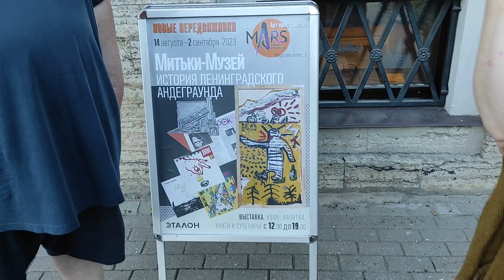Алла Зиневич- "Музыка летнего неба" - «Митьки – Музей» в арт-пространстве Mars (Марсово поле, 3).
14 августа в арт-пространстве Mars (Марсово поле, 3) состоится открытие первой выставки «Митьки – Музей», посвященной истории ленинградского андеграунда.

На выставке будут представлены первые экспонаты «Митьки-Музея», созданного основателем арт-группы «Митьки» Дмитрием Шагиным и Группой «Эталон». Проект «Митьки-Музей» призван сохранить память места Ленинградского дворца молодежи (ЛДМ). История ЛДМ – это в первую очередь культурные события, которые случились в его стенах, яркие люди, история ленинградского неформального искусства. И эту историю, несомненно, нужно сохранить. Группа «Эталон» всегда с уважением относится к памяти мест, в которых она реализует свои проекты.

С апреля этого года организаторы проекта собирают коллекцию артефактов, связанных с историей ЛДМ и ленинградского андеграунда. Все они станут экспонатами будущего музея, который в дальнейшем разместится в открытом для горожан общественном пространстве нового жилого проекта «Эталона» на Песочной набережной.

«Митьки-Музей» задуман как современный проект с цифровой экспозицией и коллекцией артефактов, которая будет регулярно обновляться благодаря жителям города. Первые экспонаты музея – это, например, часть пивного ларька, который «Митьки» вместе с музыкантами разрисовали в честь десятилетия рок-клуба. А также пластинки групп «Кино», «Аквариум» и «Зоопарк» с автографами исполнителей, записанные сразу после легендарного рок-фестиваля в стенах ЛДМ, гравюры Василия Голубева 1987 года. Всего на первой выставке «Митьки-Музея» будет представлено более 20 экспонатов.

Выставка пройдет в арт-пространстве Mars (Марсово поле, 3) с 14 августа по 2 сентября 2023 г. Откроет выставку Дмитрий Владимирович Шагин, куратор проекта «Митьки-Музей», руководитель арт-центра «Митьки». Вернисаж состоится 14 августа в 18.00.